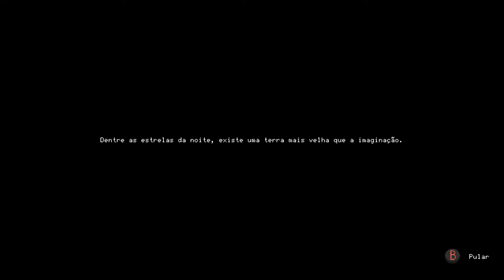Moonlighter - Gameplay legendado em português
Moonlighter é um RPG de Ação com elementos de rogue-lite, que revela o dia a dia de Will, um dono de loja aventureiro que sonha em se tornar um herói.